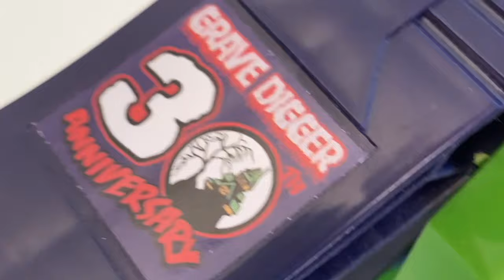GRAVE DIGGER EXTREME| MONSTER JAM | HOT WHEELS MONSTER TRUCKS | SPIN MASTER | MONSTER TRUCK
Hey guys! Who loves GRAVE DIGGER?? We all do so that's why today we are having a Grave Digger Extreme smash & crash extravaganza with this iconic monster truck from both Spin Master & Hot Wheels! We have:

► GRAVE DIGGER
► GRAVE DIGGER
► GRAVE DIGGER
► GRAVE DIGGER
► GRAVE DIGGER

You get the picture, it is 100% Grave Diggers and we LOVE IT!!

OHH YEEAAAHHHH!!!

THE BIGGEST MONSTER JAM MONSTER TRUCK HOT WHEELS CHANNEL ON YOUTUBE!!!

"Additional graphics from Production Crate"